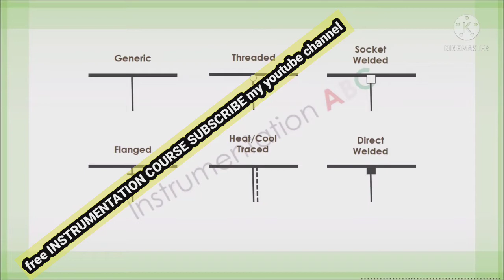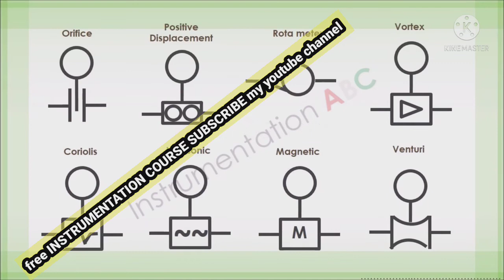HOW TO READ P&I'd | What is piping and instrumentation diagram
Hii guys i am professional instrument and control engineer. I want to share all about instrument technician course releted .

In this video I will teach u